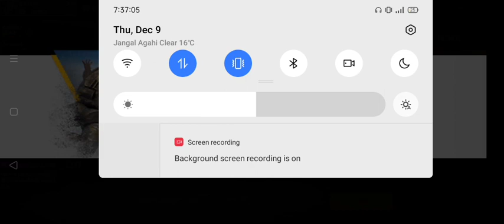Winter Wish Event Free Fire | Black T Shirt Return Event | Black T Shirt Kitna Diamond Me Milega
Black T Shirt Return Event Free Fire | Winter Wish Event | Black T Shirt Kitna Diamond Mein Milega |

free fire winter Wish event
new event
FF new event
winterland m1887 skin event
free fire new event today
Free fire winters Wish Event
winters Wish Event Today
winter Wish event free fire
free fire black T Shirt Return Event
black T Shirt Return Event
Black T Shirt kitna diamond me milega
new events today
black T Shirt one spin trick
black T Shirt 1 spin trick
free fire black T Shirt Return
new events today free fire
free fire one spin trick
new one spin trick free fire